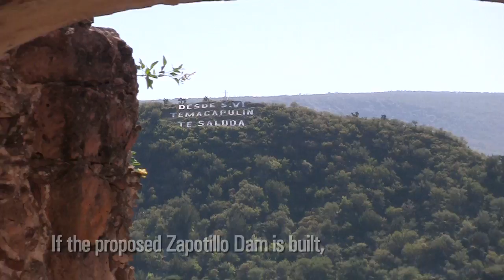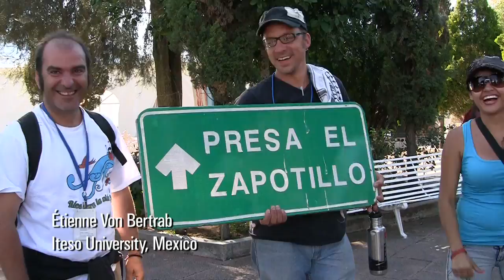Voices From Temacapulín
Take a visual tour of the town of Temacapulín (Temaca), guided by the voices of the global anti-dam movement.  Temaca is threatened by El Zapotillo Dam and would be flooded by hundreds of feet of water if the dam is built.  In October, 2010 Temacapulín hosted Rivers for Life 3, where activists from around the world convened to share information and strategize about the next phase of the global anti-dam movement.